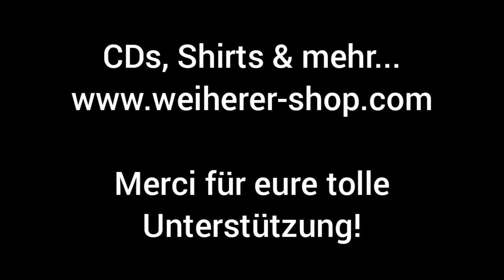Des bissal Leb´n - Weiherer live dahoam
Nachdem wir uns wohl auch die nächsten Wochen und Monate kaum sehen werden, hier ein weiteres Lied aus meinem Homeoffice: "Des bissal Leb´n" aus meinem dritten Album "Wia Nix" von 2006. Viel Spaß damit!

Übrigens gibt´s von dieser CD wieder ein paar Stück in meinem Online-Shop, vermutlich die letzten Exemplare dieses frühen Werkes, danach bleibt euch wohl nur noch der Kauf auf dem Schwarzmarkt.

CDs, DVDs, Shirts und mehr gibt´s wie gewohnt schnell, kontaktlos und virenfrei in meinem digitalen Tante-Emma-Laden

Mit jeder Bestellung helft ihr mir dabei, die coronabedingt konzertfreie Zeit überbrücken zu können - mit entsprechender Arbeit UND Einkommen. Herzlichen Dank für eure großartige Unterstützung!